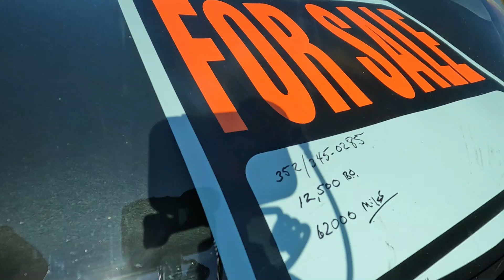Louvonne Winn Dixie Afternoon Cruise 3-14-2023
A little smaller crowd than normal, I guess it was too cold, 69 degrees and breezy, LOL. But there was at least 3 new rides that showed up.